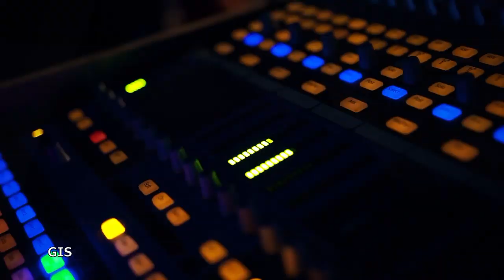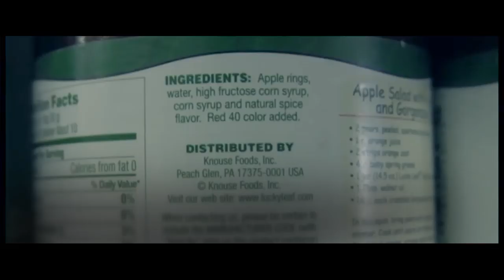NYC Presidential Debate (2019)